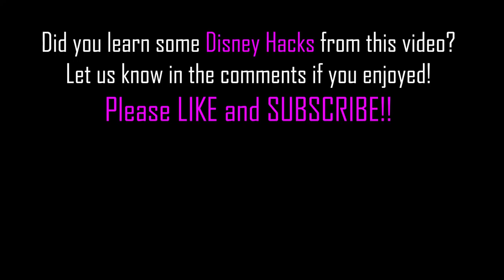Disney World Vacation Hacks & Trip Tricks! | Interview with David Hartman | Parks after Dark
Parks after Dark - Immersive Disney World: Join us for an interview with David Hartman, Certified Disney Vacation Planner for Disney Properties Worldwide and fellow Disney parks enthusiast, for a look into Disney vacation  and fastpass planning hacks, tips and tricks!